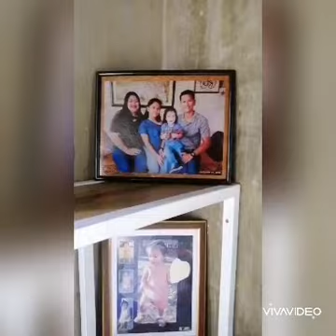Corner stand hanging type using 1x1 tubular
Diy corner stand using 1x1 tubular